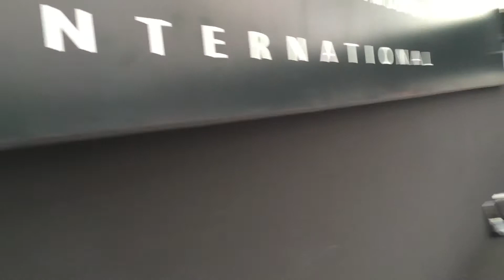Incredible Concept Cars in Hd - Festival Automobile International France HD